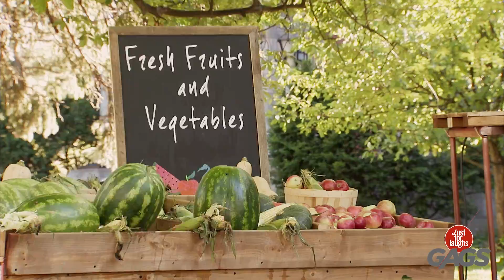أسوأ معلم التقط الكاميرا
لا بد أن هذا أضر بشدة!